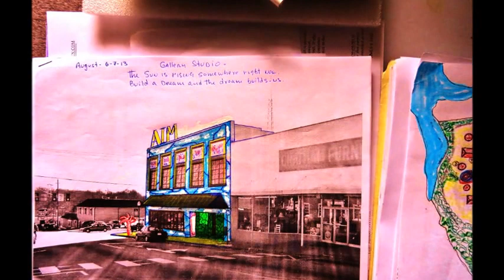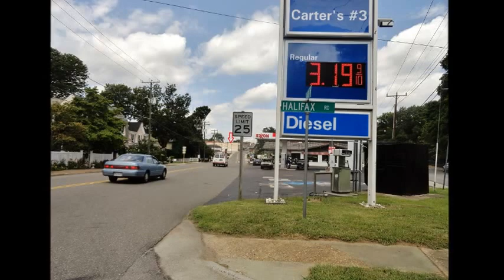The Sun is rising somewhere right now August 10 2013